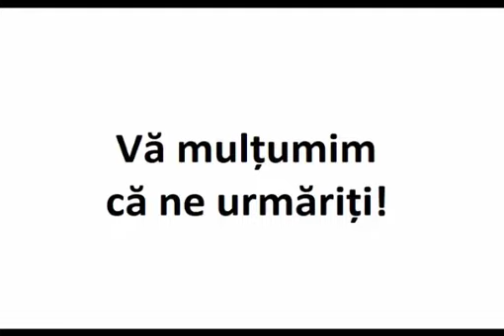„Când te trezeşti noaptea, să nu te întorci pe partea cealaltă...”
Extras din ”Antologie de sfaturi şi îndrumări” – Pr. Porfirie, Ed. Bunavestire.